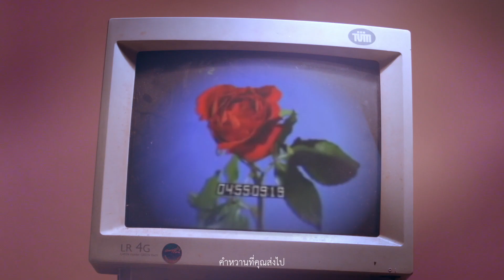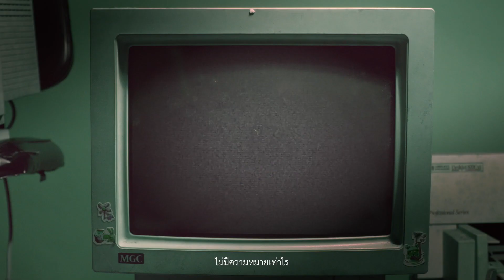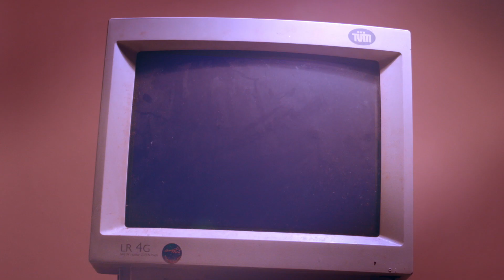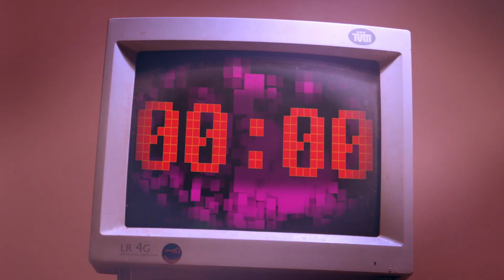Lord Liar Boots - หาได้มีประโยชน์อันใดไม่ (Useless Shit)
Directed by : Nakhen Puttikulangkura,Thanakit Songmuang,Arthinan Dechprae
Artor : Thanit V. Yantrakovit
ผู้ร่วมชะตากรรม : Minrada Peeta